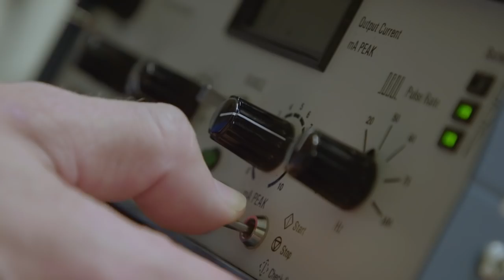Brainhackers & Fall Of Rio (Trailer) | VICE on HBO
Advancements in neurotechnology are blurring the line between biology and technology. There is an emerging push to implant electronic devices inside the human body, hardwire them to our brains, and allow us to not only overcome disadvantages or injury, but open up entirely new avenues of human experience. VICE News' Thomas Morton gets an inside look at what might be the next evolutionary step for humankind. Then...

“Pacification" in Rio, carried out ahead of the 2012 World Cup and 2016 Olympics, was meant to spread the affluence and security of the city's wealthy, mostly white neighborhoods to the poor, mostly black favelas. But with those events gone, Brazil is in a financial crisis, its government consumed with a monumental corruption scandal and violence is rising again as drug trafficking gangs fight for control. VICE News' Ben Anderson returns to Rio to see what happened.

See it Friday 9/21 at 7:30 PM and 11 PM on HBO.